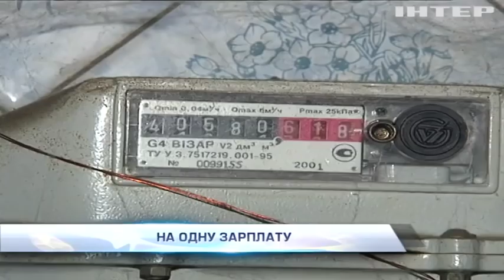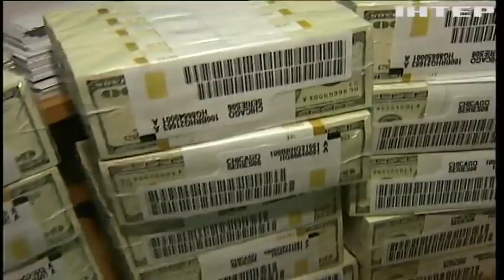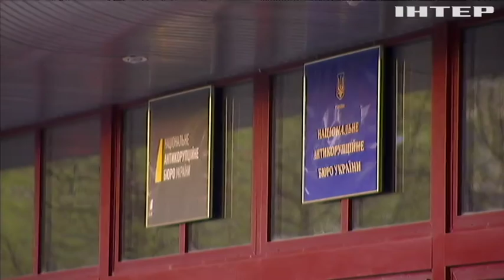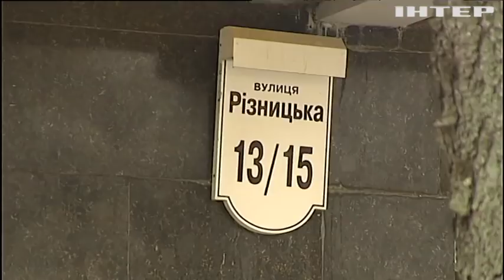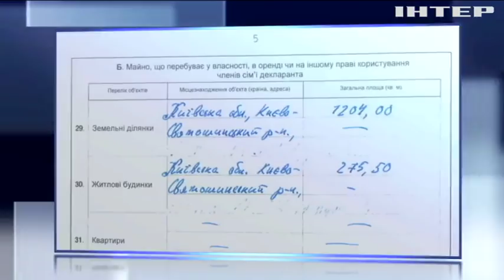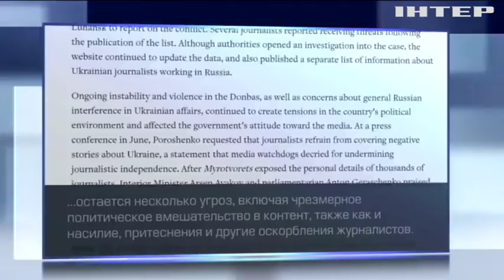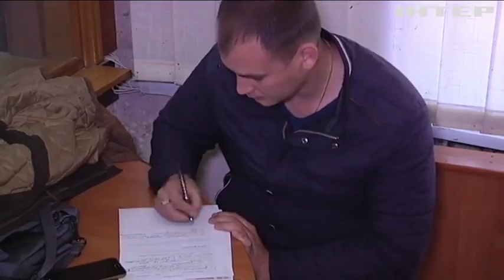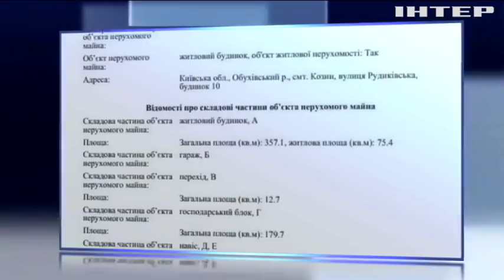Подробности, выпуск за 28 апреля 2017 года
Смотрите в этом выпуске: Полтора миллиарда долларов. На госсчета поступили деньги беглого Януковича! На что их потратят?; Очень ценный сотрудник! Насколько вырос оклад главы "Нафтогаза", пока украинцы ужасались новым платежкам?; Закатал рукава. В то время как детективы выясняют происхождение миллионов Ляшко, он под шумок затеял ремонт в новом особняке.